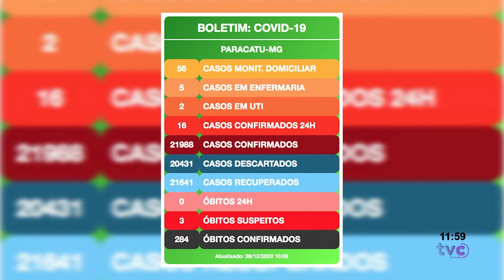Como está a situação da Covid em Paracatu